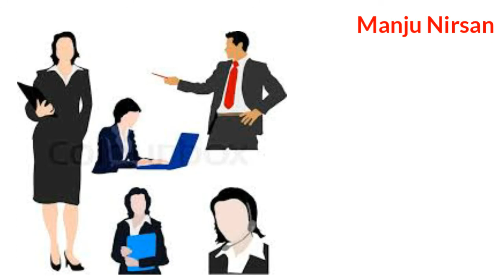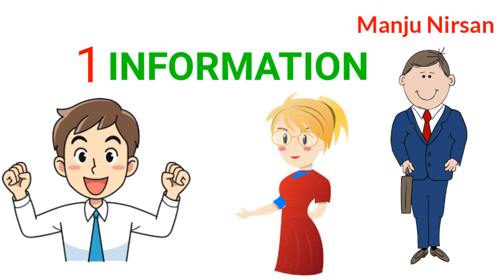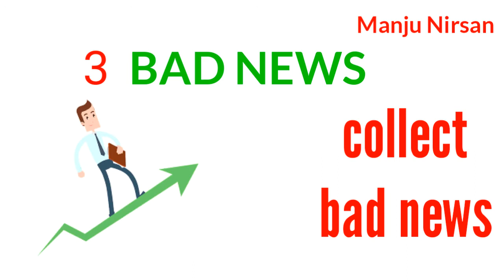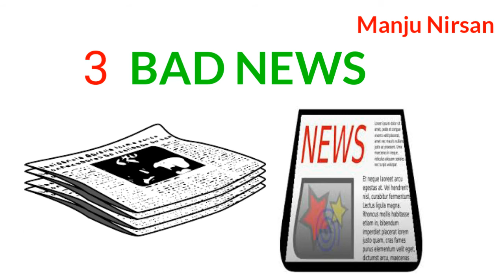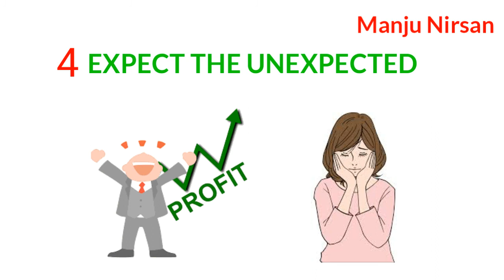தொழிலில் வெற்றியடைய பில்கேட்ஸ்-ன் TIPS | Business @ the speed of thought by Bill Gates in tamil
This video contains the summary of the book business @ the speed of thought written by Bill Gates. In this book Bill gives some tips for businessman to become successful